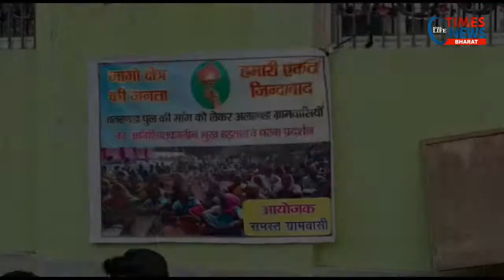पुल निर्माण को लेकर ग्रामीण अनिश्चितकालीन भूख हड़ताल